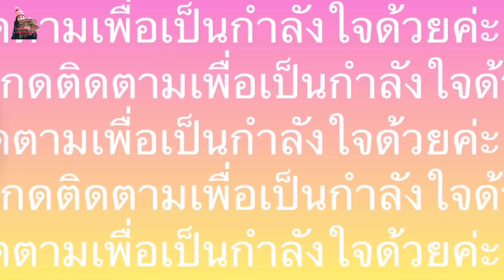หมานอีกแล้วมากับผุบ่าว# สุดยอดความฟินสอยเห็ดนางรมช่อสวย# oyster mushrooms.22/12/21.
Oyster mushrooms # เห็ดนางรมเด